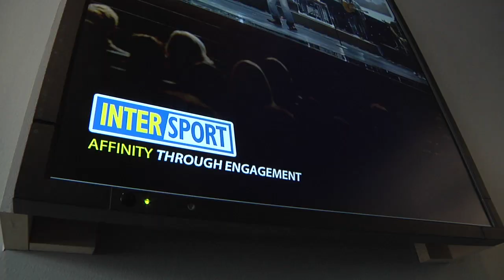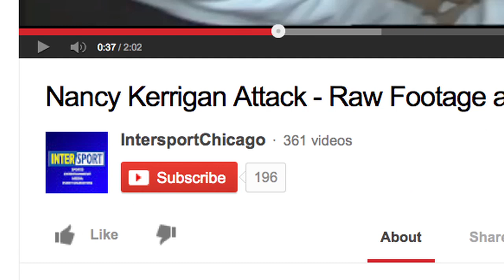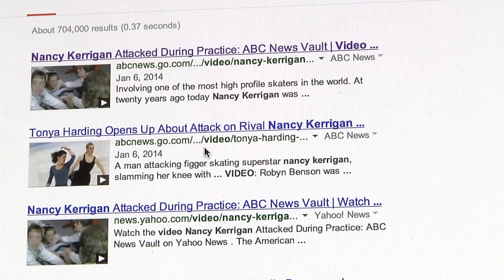20 years later, Intersport still cashing in on Nancy Kerrigan clip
On Jan. 6, 1994, the Chicago-based sports and entertainment company captured one of the most infamous video images in Olympic history. Twenty years later, it's still cashing in.